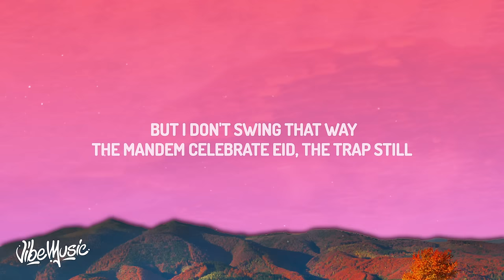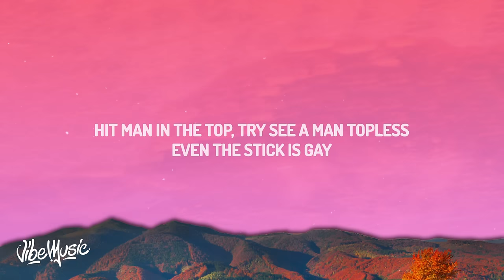Central Cee - Doja (Lyrics)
(Lyrics):
[Chorus]

[Verse]
See the motion clap when you're throwin' it back (When you're throwin' it back)
I don't party, but I heard Cardi there, so fuck it, I might attend it
How life would've been if I never did take them risks and would have I prospered?
UK rap or UK drill, gotta mention my name if you talk 'bout the genre (Alright)